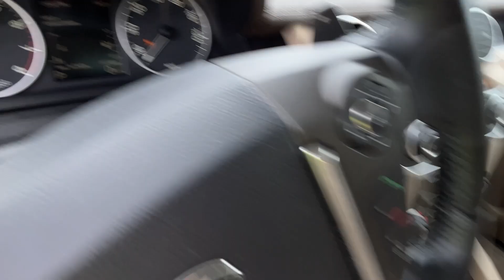2015 Land Rover LR4 SUV Titled NO RESERVE